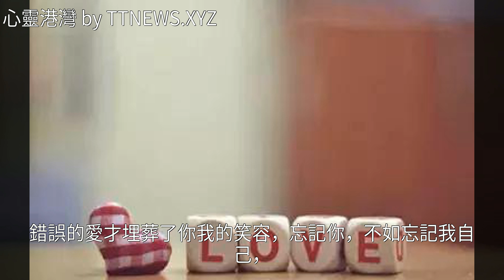忘記你，不如忘記我自己！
忘記你，不如忘記我自己！忘記你，不如忘記我自己！煙花 雞湯 美文